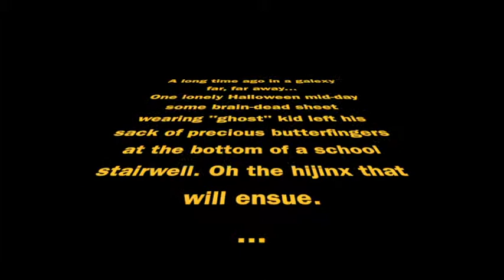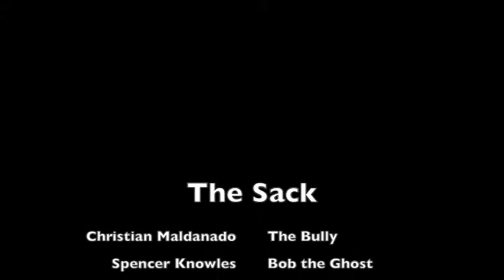The Sack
Short Story and a Prop by Spencer Knowles, Christian Maldonado, Dominic Roma, Westlake High School, based on story written by P. Thompson